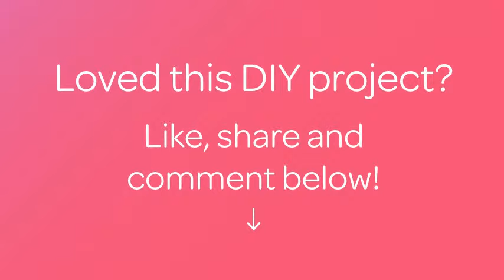Crea una Ghirlanda Autunnale di Foglie Argentate - Fai da Te Casa - Guidecentral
Informazioni su questo Fai da Te:
- Titolo: Crea una Ghirlanda Autunnale di Foglie Argentate

Occorrente:
- Cartoncino argentato
- Forbici
- Nastro adesivo trasparente
- Filo
- Sagoma di una foglia
- Matita